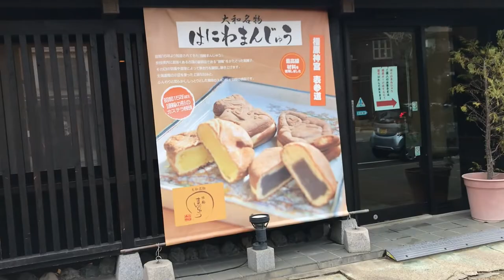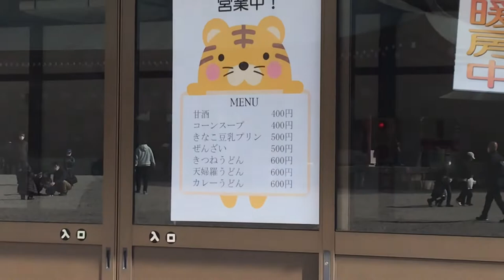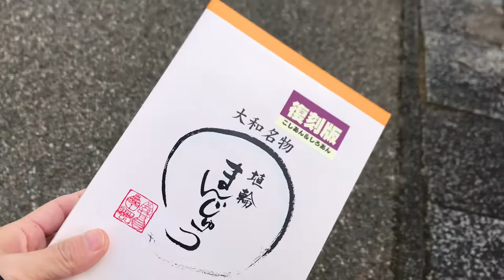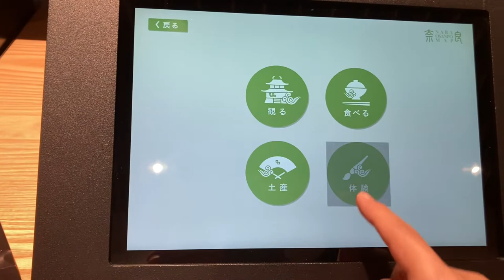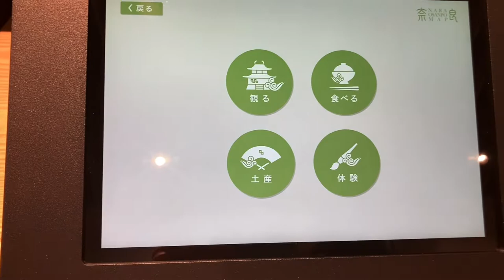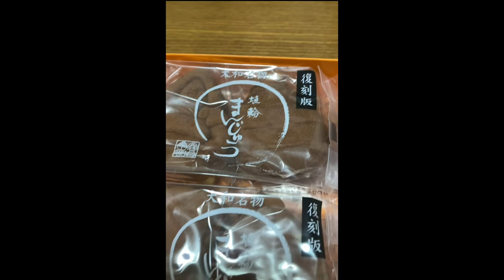【奈良】橿原神宮・東大寺 鹿さんどこ行ったん？ [Nara] Kashihara Jingu & Todaiji Temple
鹿を見に行ったらたまたま夜間ライトアップのイベントやってたので参加してみた。